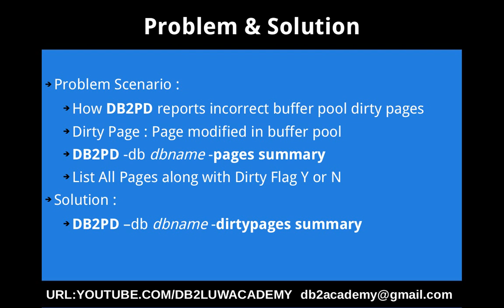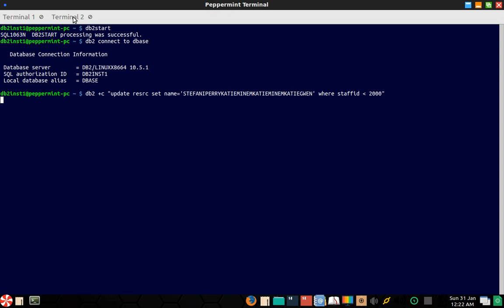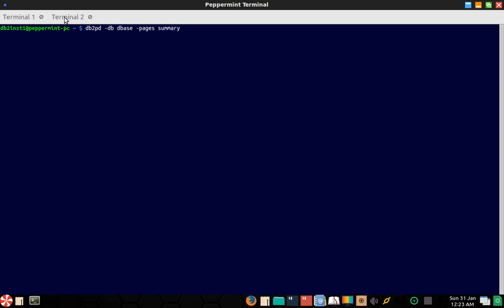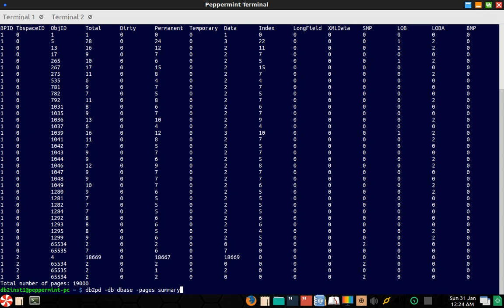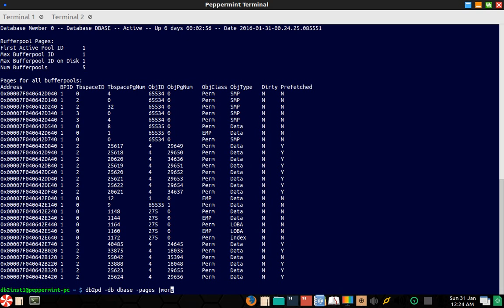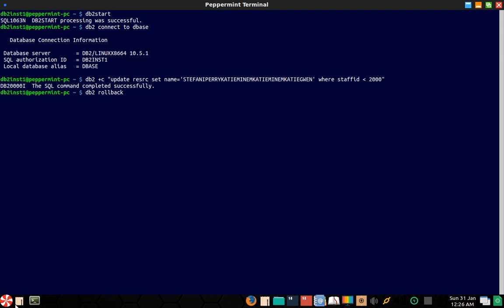DB2 Tips n Tricks Part 80 - How DB2PD reports incorrect dirty pages in buffer pool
How DB2PD reports incorrect dirty pages in buffer pool
Solution:
Use db2pd -db dbname -dirtypages summary

Happy Learning & Sharing